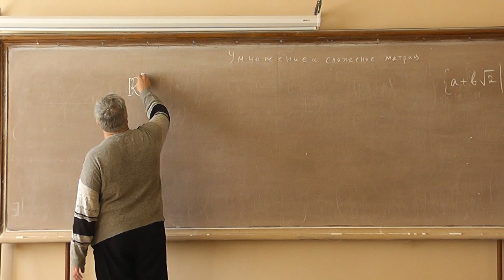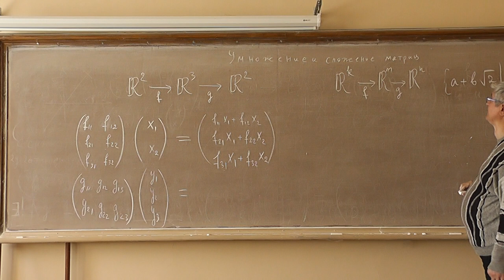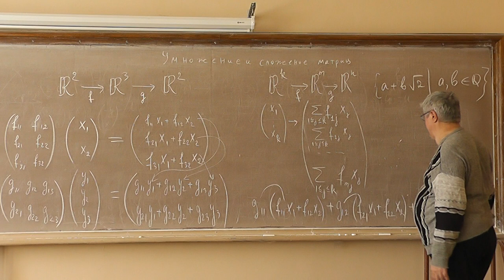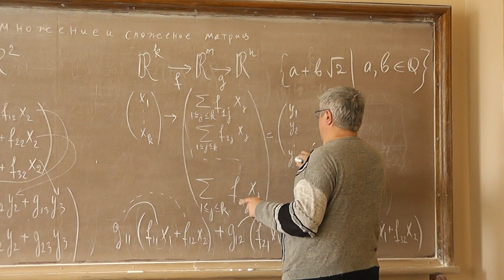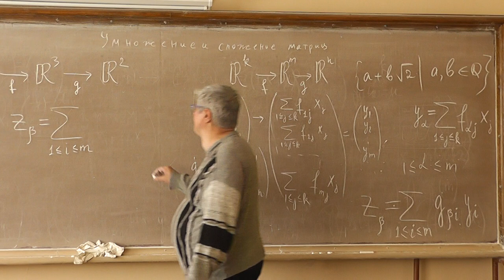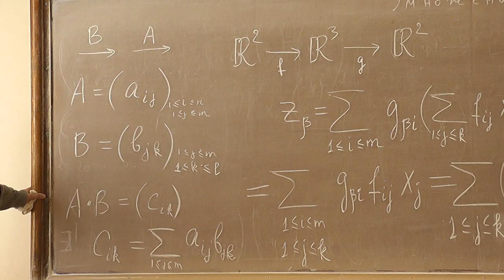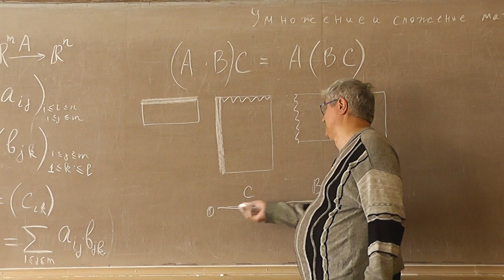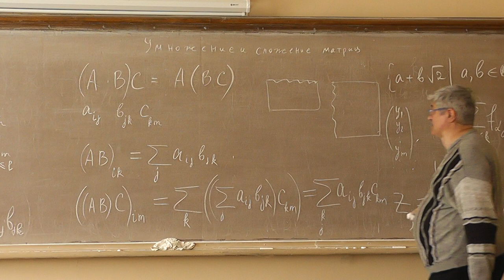6 Умножение матриц